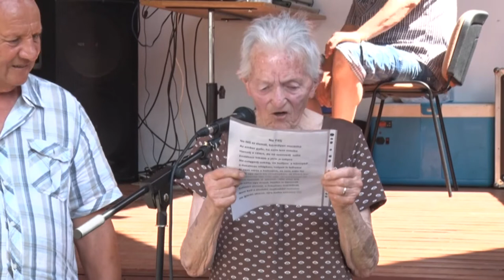20210716 kozeleti nyugdijas the